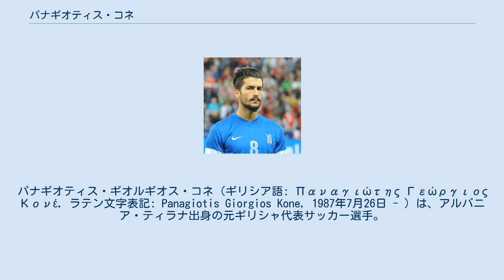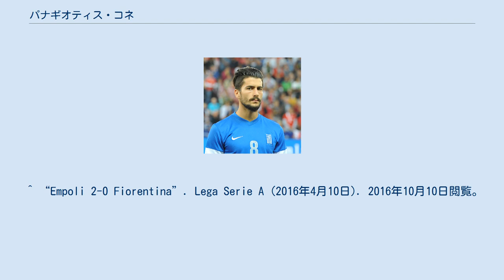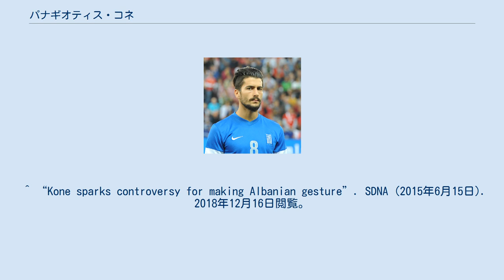パナギオティス・コネ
イラクリス・テッサロニキFCの選手
ウェスタン・ユナイテッドFCの選手
パナギオティス・ギオルギオス・コネ（ギリシア語: Παναγιώτης Γεώργιος Κονέ, ラテン文字表記: Panagiotis Giorgios Kone, 1987年7月26日 - ）は、アルバニア・ティラナ出身の元ギリシャ代表サッカー選手。
 2歳の時にギリシャに移住しており、同国のオリンピアコスFCの下部組織で育つ。
17歳を前にフランスのRCランスへ移籍しユースチームでプレーした。
しかし1年でギリシャに戻り、2005年にAEKアテネFCとプロ契約。
2007年に加入したリヴァウドに譲るまで背番号10を与えられるなど期待されたが、3シーズンで24試合の出場に終わり、2008年夏にイラクリス・テッサロニキFCへ移籍した。
 2010年夏、イタリアのブレシア・カルチョへ移籍。
クラブがセリエBに降格した翌年はレンタル先のボローニャFCでプレーすると、翌2012-13シーズンも共同保有でボローニャに残留し2013年6月に完全移籍を果たした。
 2014年8月13日、ボローニャの2部降格に伴いウディネーゼ・カルチョへ移籍。
2015-16シーズンは負傷の影響により出場機会に恵まれず、2016年2月1日にACFフィオレンティーナへ買い取りオプション付きで期限付き移籍することが発表された。
4月10日のエンポリFC戦で82分にヨシップ・イリチッチに代わってピッチに立ち、同クラブ初出場となった。
翌シーズン後半はグラナダCFへのローンでプレーした。
 2017年8月31日、シーズンローンの形で9年振りにAEKアテネへ復帰した。
 シーズン終了後にウディネーゼへレンタルバックするが、契約満了に伴い退団することを表明した。
 年代別のギリシャ代表を経て、2010年11月にオーストリアとのフレンドリーマッチでA代表デビュー。
EURO2012の代表候補にも選出されたが、最終登録メンバーには選ばれなかった。
 2014 FIFAワールドカップでは代表メンバーに選出され、大会前となる6月7日に行われたボリビアとの親善試合で代表初得点を挙げ2-1の勝利を収めた。
11月20日の親善試合・セルビア戦では、ネマニャ・マティッチからタックルを受け激高するが思い留まり涙を流した。
 フェロー諸島に敗れた2015年6月15日、自身のルーツであるアルバニアを象徴する鷲のジェスチャーをした写真を公開し物議を醸した。
10月11日に行われたEURO2016予選・ハンガリー戦では、ホセ・ホレバスのクロスにヘディングで合わせ決勝点を挙げ4-3での逆転勝利に貢献した。
チームとしてはこの勝利が予選唯一のものとなりグループ最下位で敗退となった。
 ^ ボローニャ、ギリシャ代表MFをブレッシャから完全移籍で獲得 soccer-king.jp 2013年6月14日 ^ ウディネーゼがコネ獲得　ストラマッチョーニも満足 Goal 2014年8月14日 ^ “Official: Fiorentina sign Kone”. Football Italia (2016年2月1日). 2016年10月10日閲覧。
 ^ “Empoli 2-0 Fiorentina”. Lega Serie A (2016年4月10日). 2016年10月10日閲覧。
 ^ “Panagiotis Kone llega cedido al Granada”. Marca.com (2017年1月19日). 2018年1月9日閲覧。
 ^ “AEK FC signed Panagiotis Kone”. AEK F.C. Official Web Site (2017年8月31日). 2018年1月9日閲覧。
 ^ “Kone dice addio all'Udinese” (2018年8月31日). 2018年12月16日閲覧。
 ^ Santos goes for experience with Greece selection uefa.com 2012年5月17日 ^ “Panagiotis Kone breaks down in tears after threatening to pun...